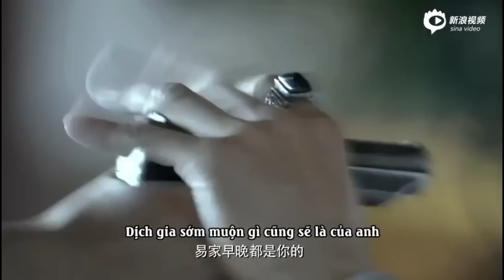Trailer Nhân sinh nếu như lần đầu gặp gỡ - Hàn Đông Quân, Tôn Di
Nơi bọn mình muốn chia sẻ chút ít tâm đắc của cá nhân về phim ảnh. Hoan nghênh mọi người tới chia sẻ cảm nhận, suy nghĩ về phim ảnh với chúng mình nhé ^^